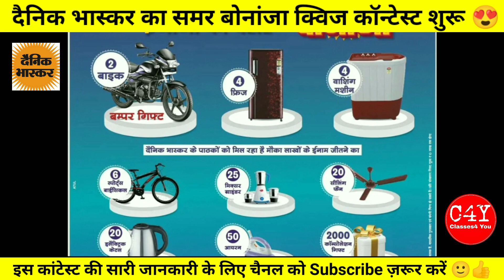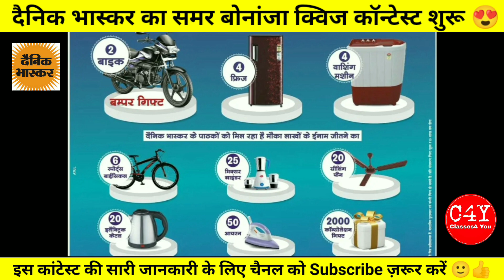दैनिक भास्कर धमाका 🎉 लाखों के ईनाम जीतो 🏆। Dainik Bhaskar Samar Bonanza Contest । Dainik Bhaskar ।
Quiz Link👇:-

Dainik  app quiz answers
Dainik Bhaskar family quiz answers 26 march 2023

dainik bhaskar family answers today
dainik bhaskar

dainik bhaskar family quiz 31 march 2023
dainik bhaskar quiz 31 march

bhaskar quiz
bhaskar quiz contest today
bhaskar quiz contest today answers
bhaskar quiz today answers
bhaskar app quiz contest
Bhaskar app quiz contest today
bhaskar app quiz contest today answers
Bhaskar daily quiz
bhaskar today quiz
bhaskar today quiz answers
bhaskar daily quiz answers
bhaskar daily quiz answers today
 Quiz Answers
31 march dainik bhaskar quiz answers
31 march dainik bhaskar app quiz answers
Quiz Answers
Dainik Bhaskar 31 march quiz answers
Dainik Bhaskar 31 march quiz contest
दैनिक भास्कर ऐप क्विज आंसर्स टुडे
दैनिक भास्कर ऐप क्विज आंसर्स
दैनिक भास्कर क्विज आंसर्स

online earn kaise karen

धन्यवाद,
शुक्रिया,